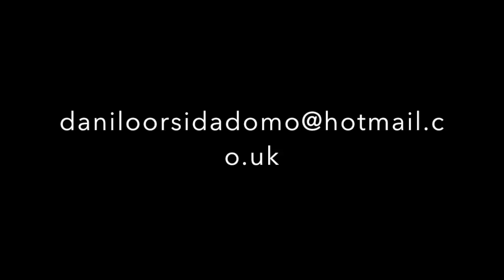Danilo Orsi-Dadomo College Highlights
This video is about New Danilo